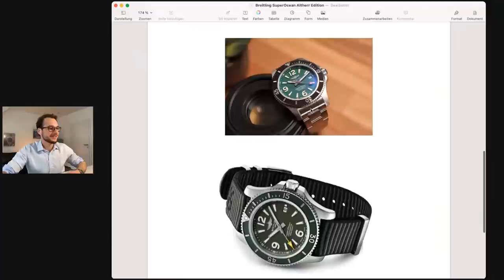Diese BREITLING gibt es NUR bei ALTHERR!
Hey Freunde! In diesem ALTHERR Live stelle ich Euch die neue Breitling SuperOcean ALTHERR Edition vor. Diese Uhr wird auf 100 Stück limitiert und exklusiv bei ALTHERR erhältlich sein.